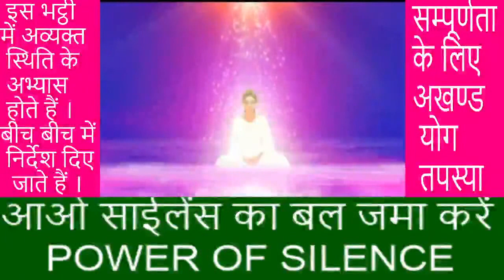आओ साइलेन्स का बल जमा करे | Power Of Silence